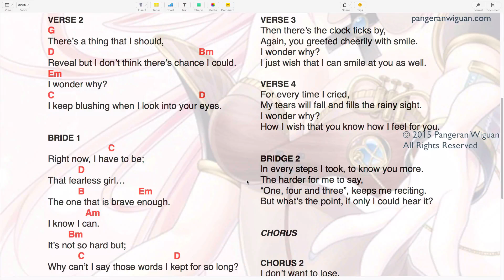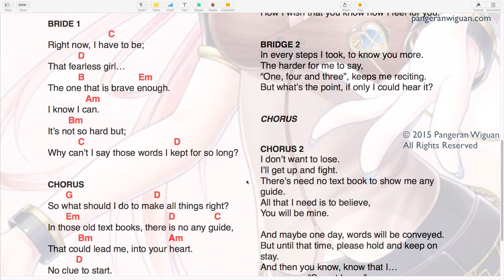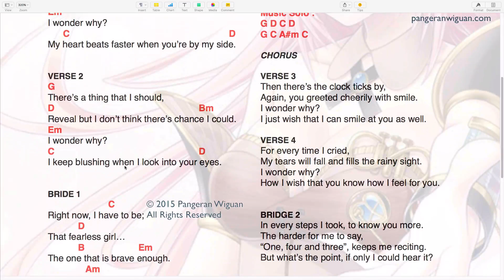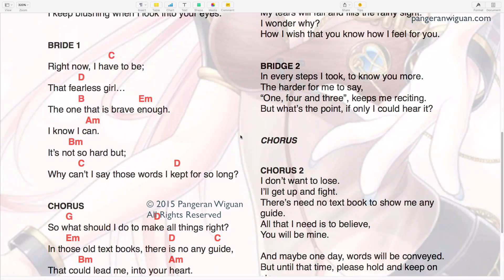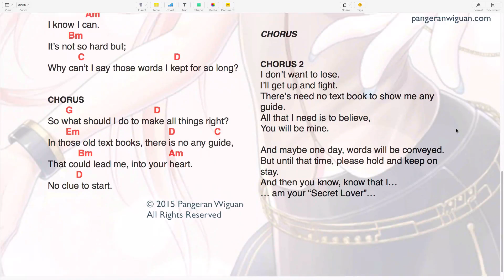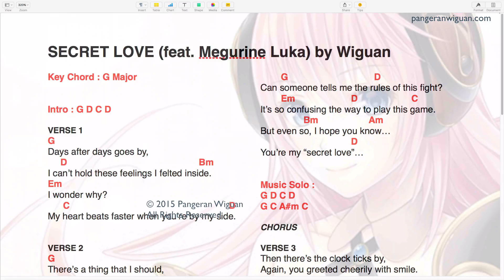WIP #2 Secret Love feat Megurine Luka V4X by Wiguan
I re-record the bass and rhythm guitar.
Add lead guitar and process some of the track on auxiliary track.
Next would be the drums.
On another thought, I might make Luka sing to high when I use G major.
Supposely use A# but well, let's just finished this.

Visit Malaysia Vocaloid User Group website where this project belong